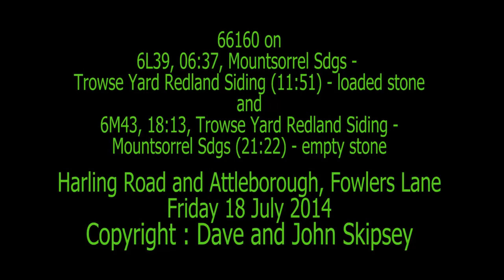66160 on 6M43, 18:13, Trowse Yard Redland Siding - Mountsorrel Sdgs (21:22)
66160 on 6M43, 18:13, Trowse Yard Redland Siding - Mountsorrel Sdgs (21:22)